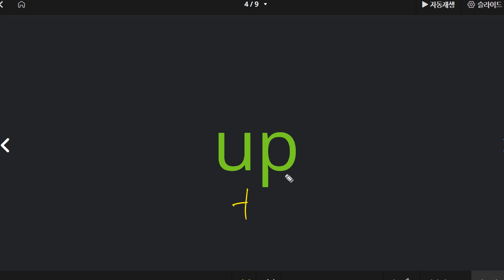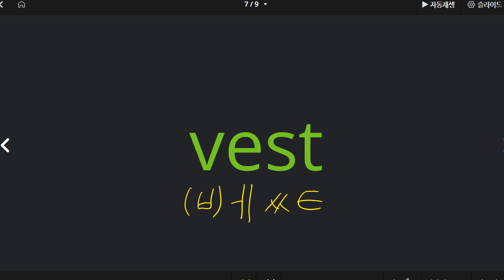김지완 2022 07 25 파닉스 말하기 성취도 90